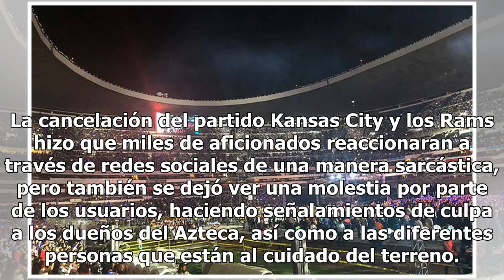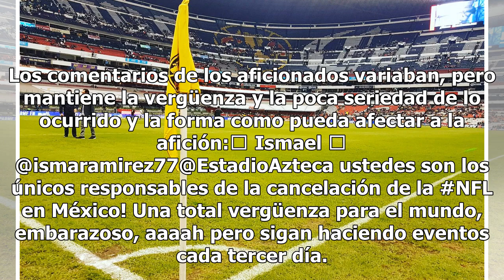Aficionados culpan al concierto la cancelación del partido de NFL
La cancelación del partido Kansas City y los Rams hizo que miles de aficionados reaccionaran a través de redes sociales de una manera sarcástica, pero también se dejó ver una molestia por parte de los usuarios, haciendo señalamientos de culpa a los dueños del Azteca, así como a las diferentes person...